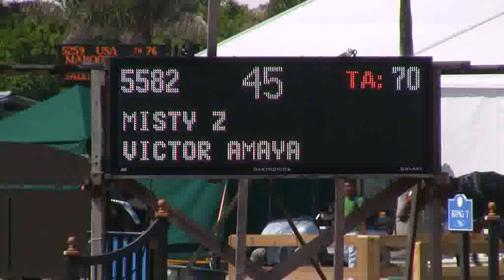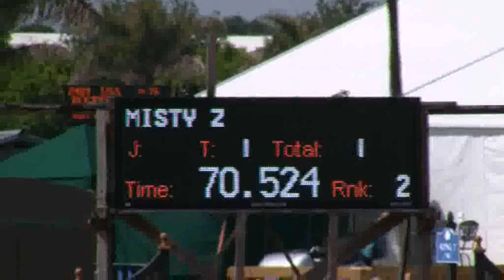Video of MISTY Z riden by VICTOR AMAYA from ShowNet!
MISTY Z riden by VICTOR AMAYA at WEF 12.  This round is from class 1008, $2500 Charles Owen 1.35m and finished 3 of 12.